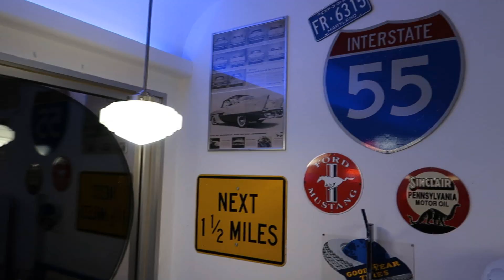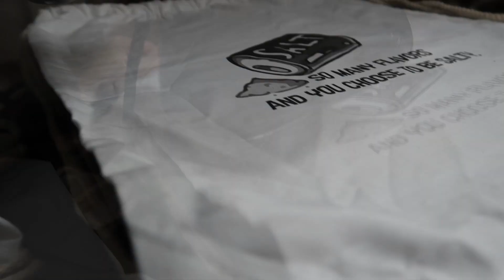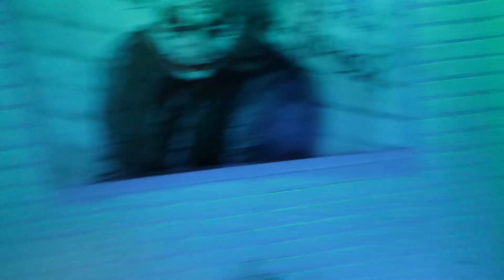Vlog vom 14.12.2019 - Viewertreffen in Duisburg ♥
Ich habs endlich geschafft es zuende zu schneiden! Ich hoffe es Gefällt euch allen! ♥
-Vivi